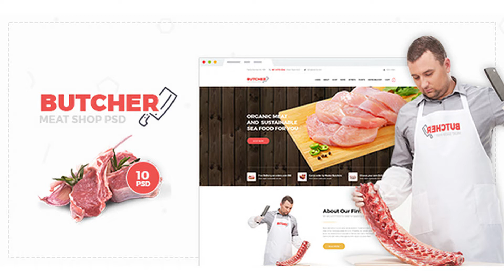Butcher - Meat Shop PSD Template | Themeforest Website Templates and Themes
Butcher – Meat Shop PSD Template Butcher’s Meat Shop PSD Template for meat shops and such business. A meat market is, traditionally, a marketplace where meat is sold, often by a butcher. It is a specialized wet market. Butcher is best suited for Food website, Meat Shop, Chicken Shop, Mutton Shop, Fish, Sea Food etc. Download folder consists of 09 layered PSD files. All layers are organized properly, so it takes you a moment to find necessary layer and edit it. File structure is fully organized to make the editing process more easy for end-users. Template is designed based on 1170 grid system. It is also ready for retina screens. This theme will be available in HTML and WP version as soon as possible. UPDATE V 1.1 Date : 27 Aug 2016 ::: Index Added Index 01 Index 02 Main Features 09 Unique Fully Layered PSD Files with Layer Styles. Clean, modern, multi-purpose design can be used for any type of website. 01 Index Page Style PSD Well Organized, with named layers and groups Clean and Modern Style Easily customizable Photoshop files Blog Pages Pixel Perfect Retina ready (vector-based) Clean layout Active and Hover Layers are included. Based on Twitter Bootstrap (1170px) Guides are included in PSD Responsive design Unique and Modern Style Free Fonts used Parallax Section Strong focus on design and typography, usability and overall user-experience And many more… Files Included 01_Index.psd 02_products.psd 03_products-sidebar.psd 04_products-single.psd 05_blog-category.psd 06_blog-single.psd 07_about-us.psd 08_stores.psd 09_cart.psd Well Organized GRID top menu header slider about home delivery products team call us blog & news numbers info testimonials request partners & companiese footer background Sources and Credits Fonts : Google Webfonts Images : Photodune Images : Shutterstock Icons : Flaticon Icons : Fontawesome Note Please note that images used in live preview are not included in the package.
 Last Update 28 August 16 Created 18 August 16 High Resolution Yes Layered Yes Graphics Files Included Photoshop PSD, JPG Image Minimum Adobe CS Version CS4 Pixel Dimensions 1920x9951 Tags bootstrap, Butcher, butcher shop, chicken, ecommerce, fish, meat, meat shop, mutton, online meat shop, products, restaurant, retail, Sea Food, webstrot

download Butcher - Meat Shop PSD Template | Themeforest Website Templates and Themes